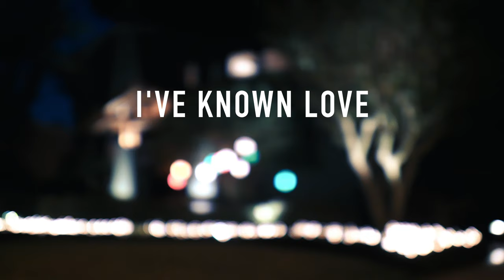Kyle Keller - I've Known Love: Featuring Jordan Foley ( A Song Catcher Recording)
Recorded By: A Song Catcher

Harmony: Jordan Foley Insta: jfoleymusic